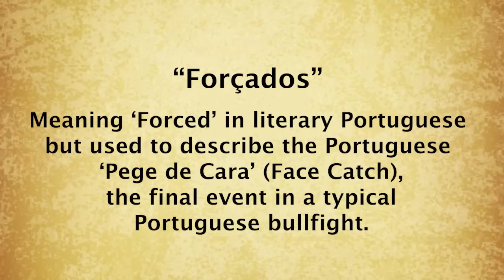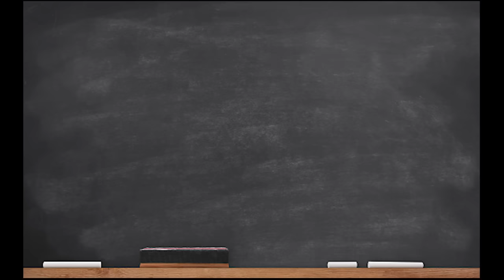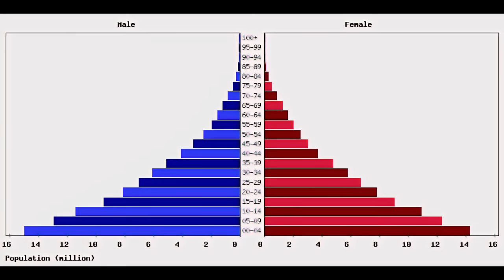Delta State Clips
We are not one of those street-focused entertainment YouTubers. We conduct actual polls hence the many personal questions.

These are randomly selected clips from our 100s of clips of polling conducted through the entire Nigeria.

Bear with us, thanks!